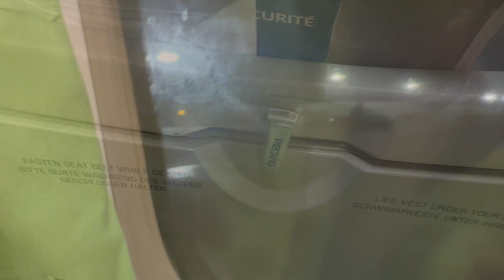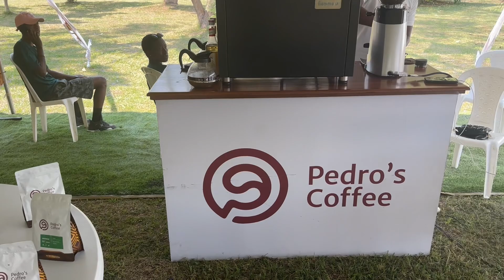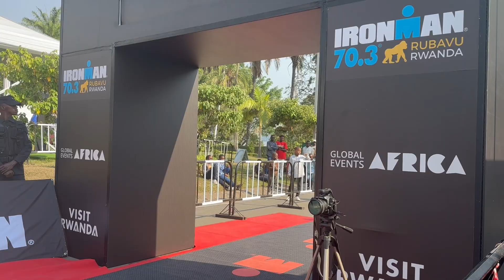Ironman 70.3 Rwanda 2024: Unforgettable Race on the Shores of Lake Kivu!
Join us as we dive into the epic journey of Ironman 70.3 Rwanda 2024, set against the stunning backdrop of Rubavu on the shores of Lake Kivu. Watch as athletes from around the world push their limits, swim through the pristine waters, cycle through the picturesque landscapes, and run along the breathtaking coastline. Experience the energy, determination, and passion that make this event one of Africa's most unique and challenging races.